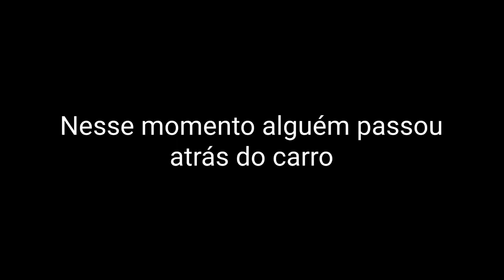Encontrei o FILME ASSUSTADOR do HUGGY WUGGY (Poppy Playtime)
No vídeo de hoje vamos assistir o Filme assustador do HUGGY WUGGY (POPPY PLAYTIME) as 3 da manhã.

SE INSCREVEEEE.